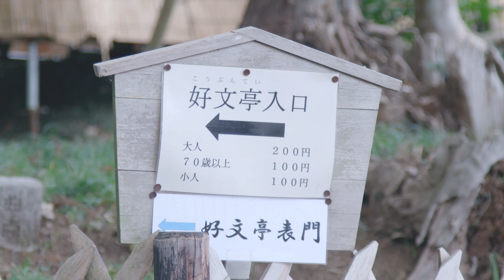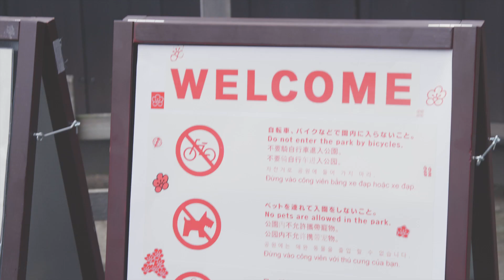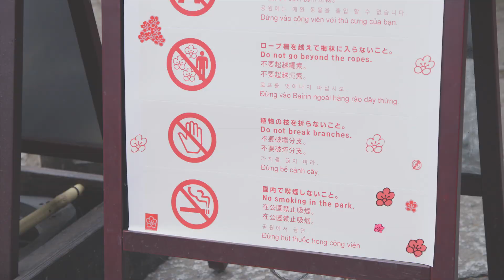キングジムと茨城県がタッグ！／「テプラ」×茨城県 翻訳機能でOMOTENASHI WEB動画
株式会社キングジムと茨城県がタッグを組んで観光名所である水戸市「偕楽園」の看板を他言語翻訳する取り組みをまとめたWEB動画『テプラ」×茨城県翻訳機能でOMOTENASHI』が解禁となった。

2020年に向けて増加する外国人旅行者は、2018年に初めて年間3,000万人を突破し、統計開始以来の最高記録を更新している。その一方、地方を中心にインバウンド対策が進んでおらず、コミュニケ
ーションはもとより、交通標識、飲食店のメニューなど、改善が必要な個所が多くあるのが実情。本動画では、キングジムと茨城県がタッグを組み、地域住民から協力をもらいながら「偕楽園」内の様々な場所の看板を「テプラ」PCラベルソフトの翻訳機能を使用して、多言語翻訳する取り組みを紹介している。

■国際広告賞受賞・緻密な撮影技術に驚愕／SHISEIDOブランドPR動画 『The Party Bus』メイキング
■吉沢亮が着ぐるみ姿で落ち込む新木優子を全力応援／映画『あのコの、トリコ。』本編映像
■激動する韓国、衝撃の問題作×2本／映画『共犯者たち』『スパイネーション／自白』特報